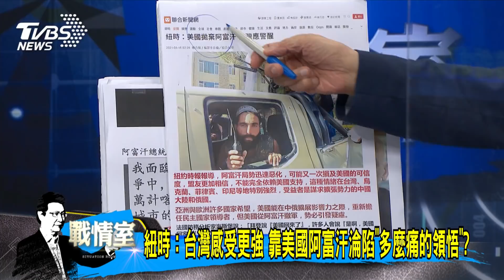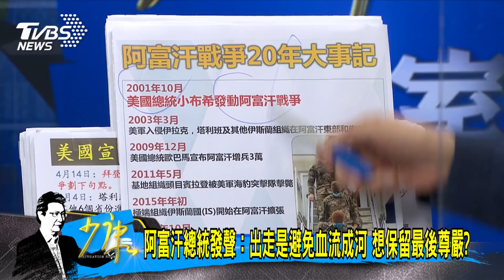少康開講｜紐時曝4國感受更強烈 阿富汗淪陷是台灣的前車之鑑?